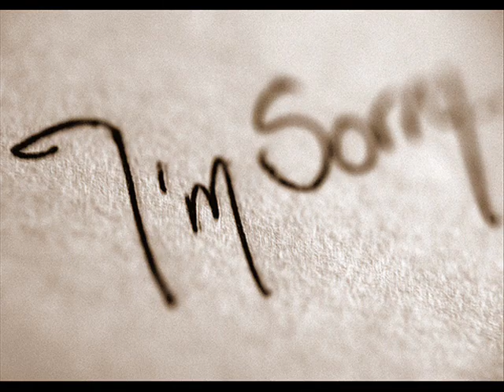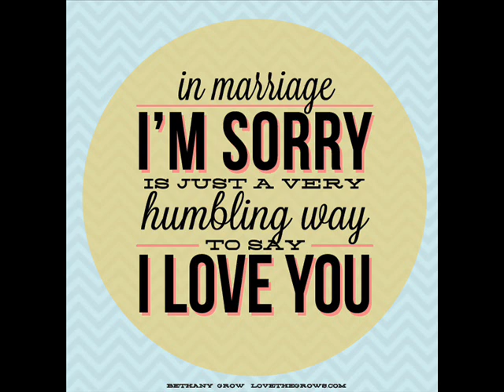I'm Sorry - Tony Terry